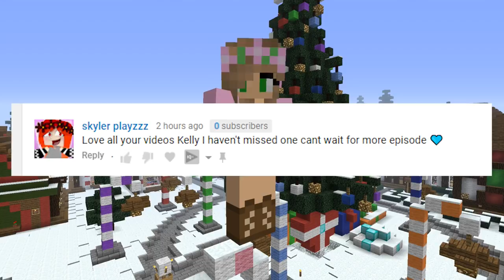LITTLE KELLY TRAINS RUDOLPH FOR CHRISTMAS !! | Minecraft w/ Little Kelly